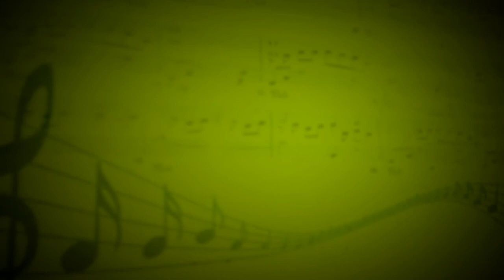Колыбельная (С.Майкапар) - Михаил Сомов (Фортепиано) - Антон Чечурин